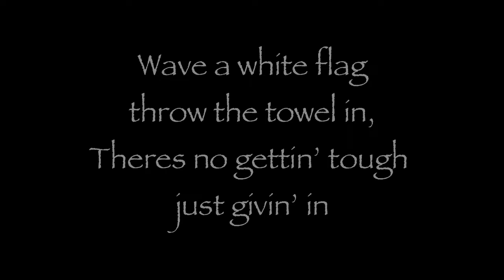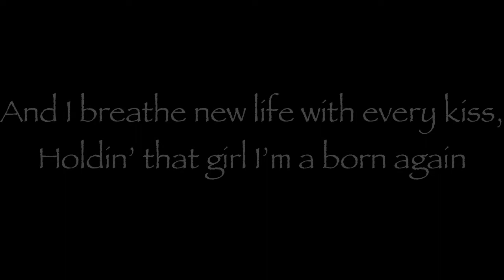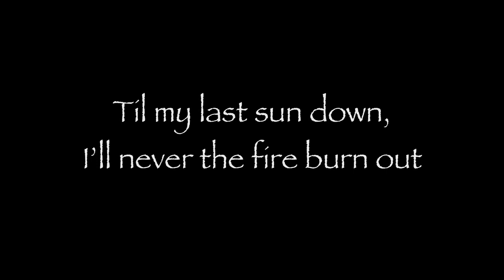Ben Rue- Lifer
Written by: Ben Rue, Kelsey Hart and Cort Carpenter